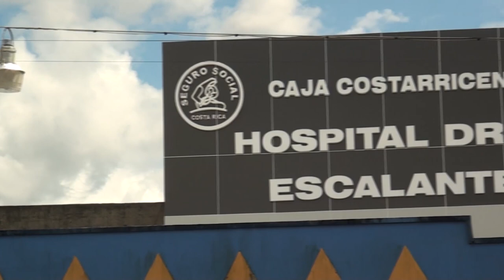El laboratorio de prótesis de la CCSS valoró a pacientes de la región Brunca